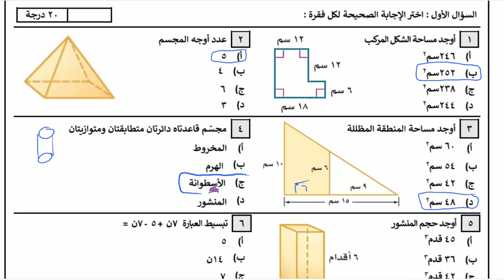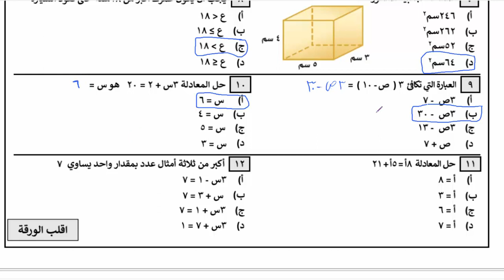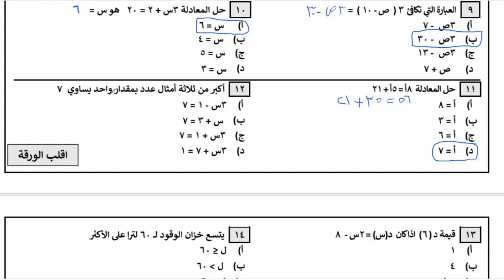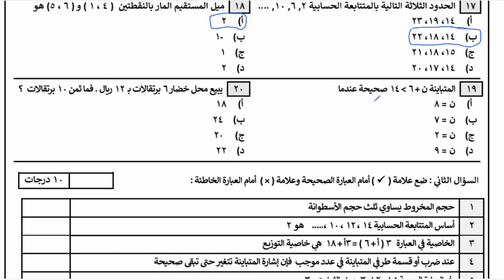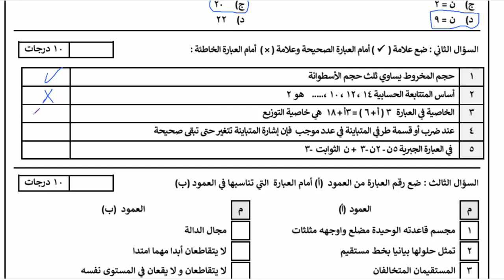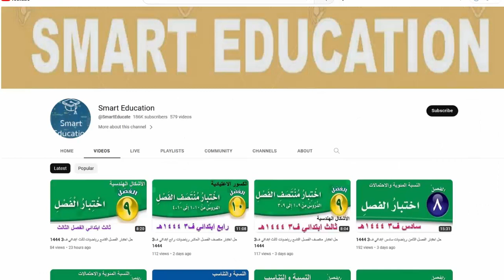اختبار نهائي رياضيات ثاني متوسط الفصل الثالث مع الاجابة 1444